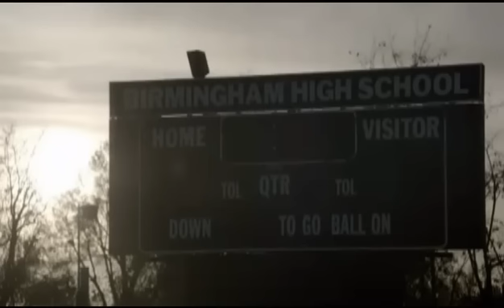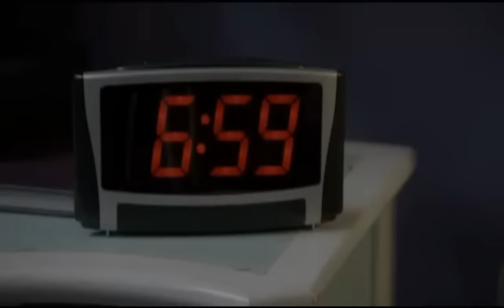Miranda Cosgrove Dancing Crazy [Vevo Official}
Music video by Miranda Cosgrove performing Dancing Crazy. (C) 2011 Sony Music Entertainment